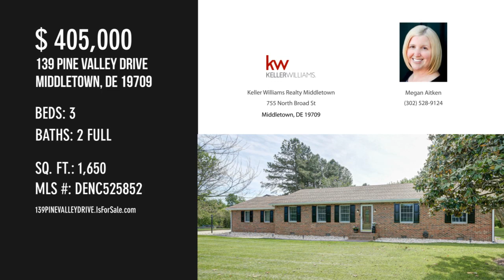139 PINE VALLEY DRIVE, MIDDLETOWN, DE 19709 - Megan Aitken - MLS DENC525852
139 PINE VALLEY DRIVE
MIDDLETOWN, DE 19709
MLS DENC525852

Looking for single story living on a great piece of land? This darling ranch home is for you! Located just off of Port Penn Rd in the sought after community of Pine Valley Farms, this home is convenient to major roadways like Rt 1 and Rt 13, while still being only a short drive from all the amenities of Middletown! Classic brick and black shutters give the home stunning curb appeal, and the massive mature trees lining the whole one acre property make for a private and picturesque place to call home. You will love the attached two-car garage, as well as the enormous pole barn garage, the perfect place to keep your boat, trailer, or vehicles. Inside, brand new luxury vinyl plank flooring spans the main living space, and fresh neutral paint throughout gives a calm and cozy feel. The eat-in kitchen has been beautifully renovated from top to bottom complete with brand new white cabinets, granite countertops, and stainless steel appliances. Beautiful black fixtures and hardware give the kitc...

Contact Agent:
Megan Aitken